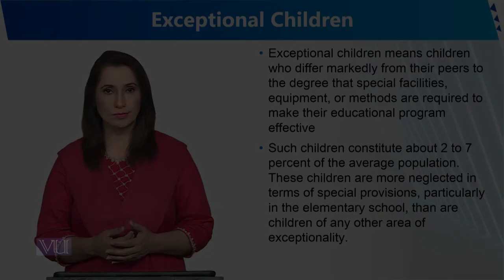Exceptional Children | Human Development and Learning | EDU302_Topic154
Topic154 - Exceptional Children
By Dr. Sumaira Rashid